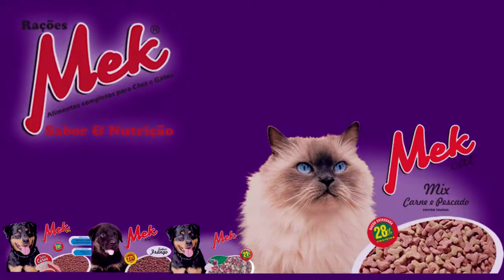VEREADOR LAGUARDIA - ESTAMOS AQUI DE FANTOCHE, FALTA UNIÃO ENTRE O EXECUTIVO E O LEGISLATIVO.